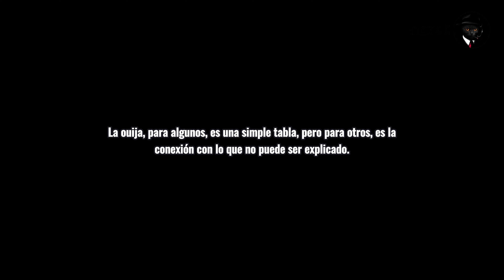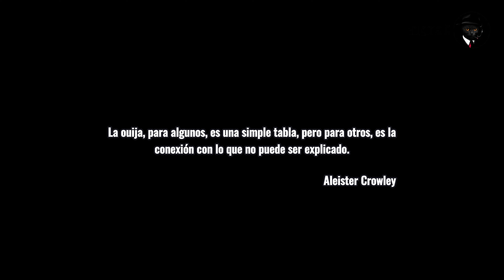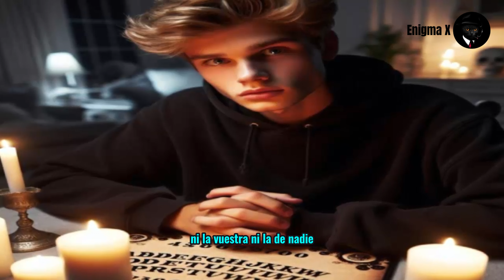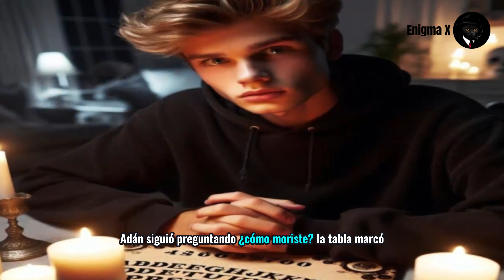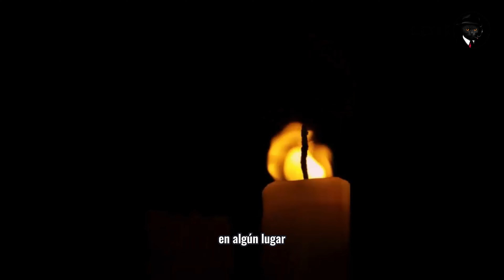ABACUS | EL SACERDOTE DE LA OSCURIDAD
Dos amigas se conocen en el instituto, el destino las lleva a practicar una sesion ouija, ninguna de las dos olvidaria la experiencia en su vida.

😈Mas Videos de Encuentros con el Terror